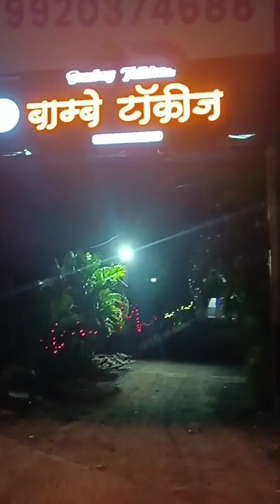Love in the Air..Romantic Dinner Date with hubby at Bombay Talkiezzz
Thank you for everything and for making me realize that I m special. Thank you for loving me unconditionally with no doubts! Rahul love you so much.

Bombay Talkiezzz  is amazing place with live Orchestra. Food was delicious and great vibe overall. Staff friendly and polite.
Good place for couples with romantic songs.
wine & drinks are also available. The place is made in a very thoughtful manner, there's mural everywhere to give it an amazing look. The songs played here really set the vibe.

Address : Petrol Pump, At-Katai, Kalyan Shil Road, Next to Amravati, Dombivli, Maharashtra 421204

tumse hi din hota hai suramai shy am satisfied hai

sanu ek pal chain na na save.. Satan tere bina